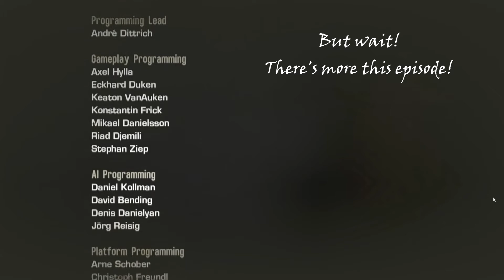Spec Ops: The Line - Campaign - E20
The series conclusion!

"It's been 6 months since Dubai was wiped off the map by a cataclysmic sandstorm. Once the world's most fantastical city, Dubai is now its most opulent ruin. Ravaged by cataclysmic sandstorms, the city lies buried, reclaimed by the desert. Abandoned, it has become a no-man's-land for refugees and outlaws. While most people fled the now-barren wasteland, U.S. Army Colonel John Konrad and the 33rd Infantry remained behind to protect those incapable of escape. Unable to contact anyone in Dubai, the world believed Konrad and his team dead, until they picked up a weak distress signal. As Captain Walker, you and your squad of Delta Operators infiltrate the treacherous region to locate survivors. There, you and your men will experience madness - A world shattered by the failings of great men. You will face an enemy you were never trained to fight - Fellow soldiers prepared to accept the consequences of their actions. You will walk a line - That razor-thin edge separating your mission from your duty. There is no escape from Dubai. It is the end - of honor and duty - when the storm has stripped you to the bone and only the line remains."